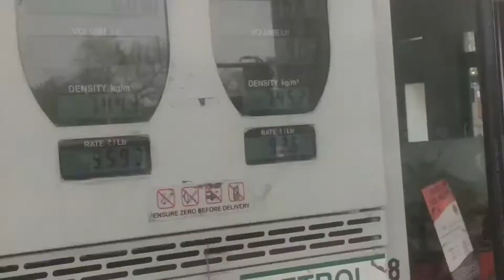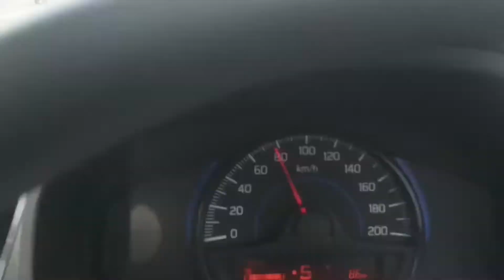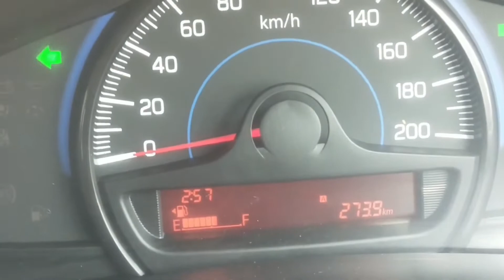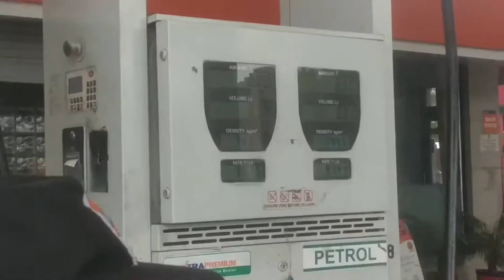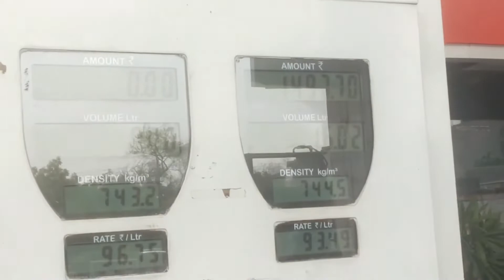OMG!!! Maruti Baleno Petrol REAL LIFE Mileage Test | Tank to Tank | Motor Centric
Hello friends,

Here we do the Real-life Mileage test of Maruti Baleno Petrol driving strictly at 80 kmph on Highway. Here is the surprising mileage given by this petrol car having 1197cc engine which churns out 83ps Power and 113Nm Torque. Hope you'll like the video.